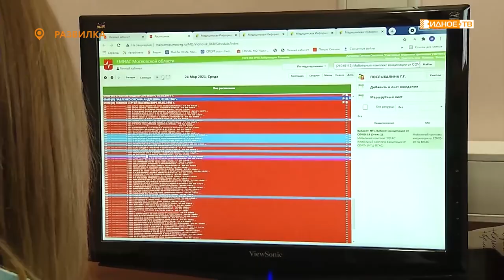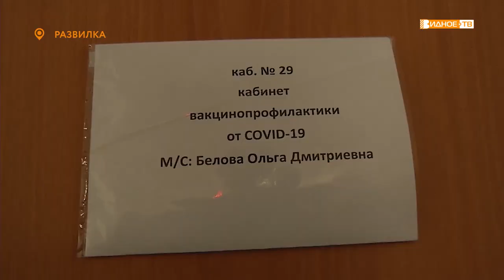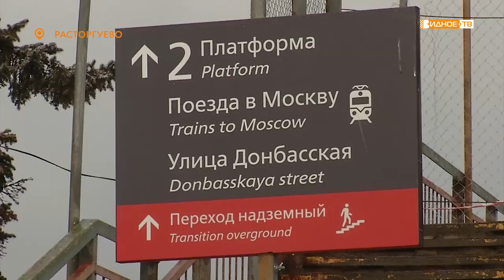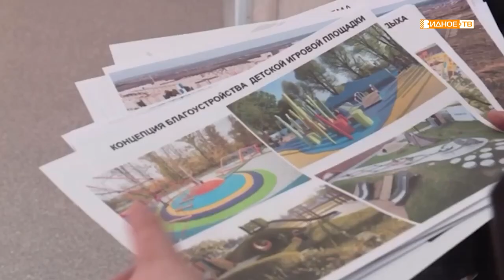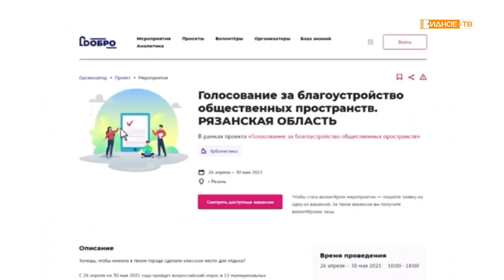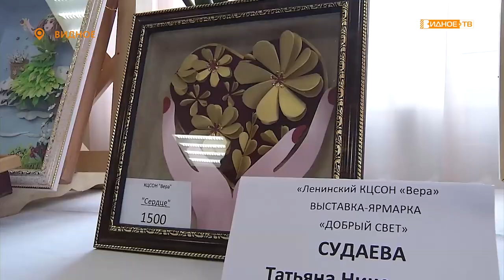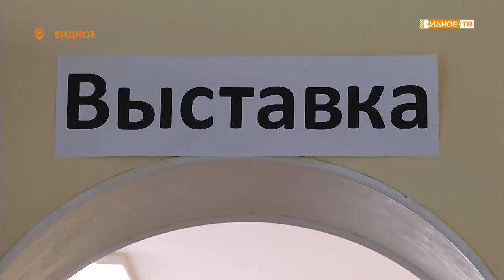Новости телеканала Видное-ТВ (25.03.2021 - четверг)